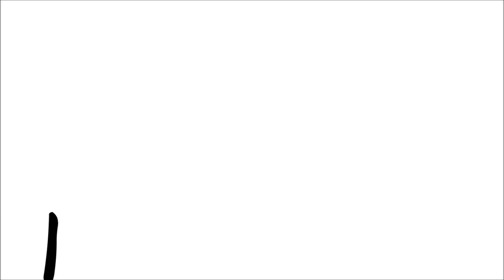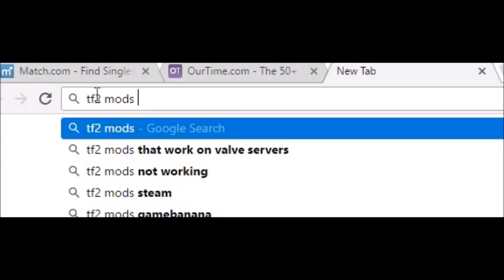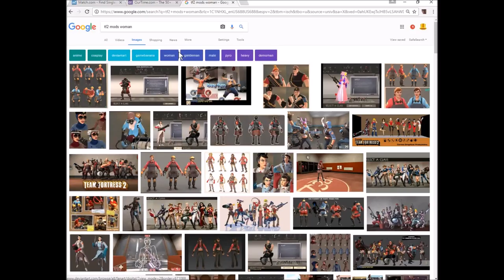TRIGGERED FEMINIST PLAY TF2